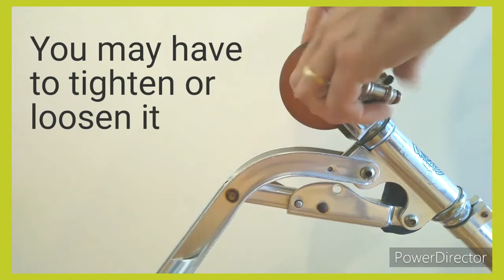The Push Scooter L Check - a how to guide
A practical, step-by-step guide to checking your's or your kid's scooter is safe to ride, using Sustrans' L Check method.

One of Sustrans’ experienced Schools Officers talks through a simple introduction to scooter safety checking and basic maintenance.

For more safety tips and how to ride a push scooter, visit Sustrans

Sign up to Sustrans Family Enews for more scooting, cycling and walking tips